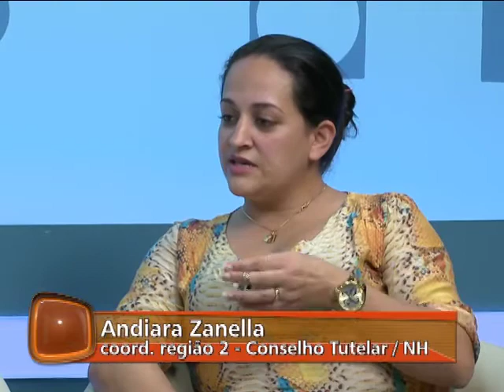Conexão Unisinos - 24 anos Estatuto da Criança e do Adolescente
Entrevista no estúdio fala sobre a evolução do conjunto de normas do Estatuto da Criança e do Adolescente ao longo de sua trajetória e sobre o desafio de sua implementação efetiva. Participam do bate-papo: Fernanda Fiorin, professora do curso de Direito da Unisinos, Madalena Soares, conselheira tutelar e coordenadora da Região 1 do Conselho Tutelar de Novo Hamburgo, e Andiara Zanella, conselheira tutelar e coordenadora da Região 2 do Conselho Tutelar de Novo Hamburgo.